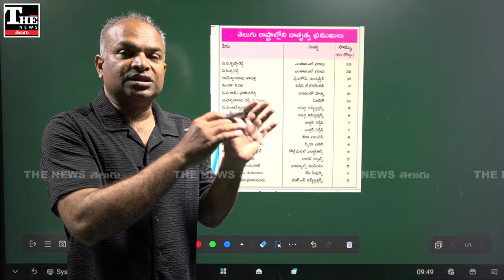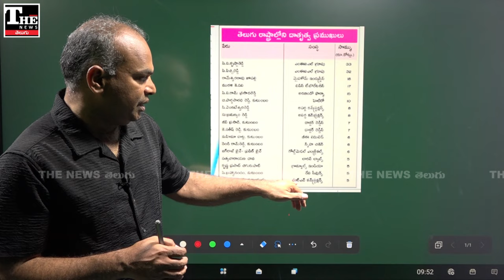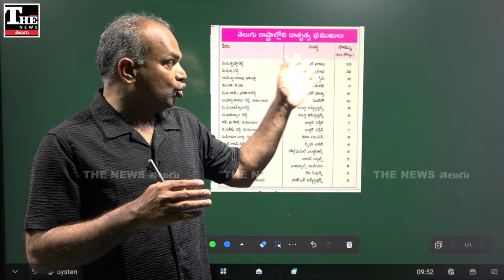తెలుగు కార్పోరేట్లలో హయ్యస్ట్ ఛారిటీ కోసం వెచ్చించిన వాళ్లు వీరే..!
కార్పోరేట్ సంస్థల యజమానులుగా ఉన్న కొందరు పెద్ద మొత్తంలో సహాయక, దాన కార్యక్రమాలకు వెచ్చించారు. వారిలో మేఘ, మై హోమ్స్, దివీస్ వంటి సంస్థల యజమానులున్నారు.